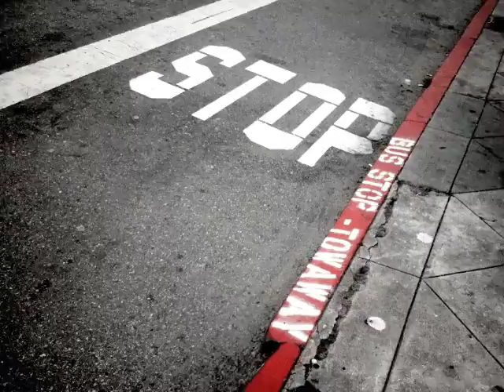Santa Claus is Gunning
Santa Claus is comin
He's comin for the whole damn town (x2)
He's checkin his list over
and not one good kid can be found

He's dressed in red and black  (x2)
He just got sprung from prison
and he ain't never goin' back

Santa Claus is angry from all that he has heard
Santa Claus is so pissed off at everything he's seen
He's traded in his reindeer
for a pack of wolves with blood stained teeth

He knows what you have done
Santa Claus is humming
"I know where you have been"
He's not big on excuses
and forgiveness is no longer his thing

Santa Claus is loaded
While he's loading his big red bag
Santa Claus is hoisting
He's holding that big red sack
There's something ticking deep inside it
and soon its going to go BAAAAAAAAANNNGGG!

Santa claus is running
He's running through your neighborhood
He's gunnin' for the whole damn hood
He's so sick and tired
of the people claiming that they're good

So when you hear those sleigh bells
Screaming through the silent night
Oh when you hear those sleigh bells
Ripping through the snowy light
Better double bolt your door child
and close your chimney tight

- Jeremy Atkins